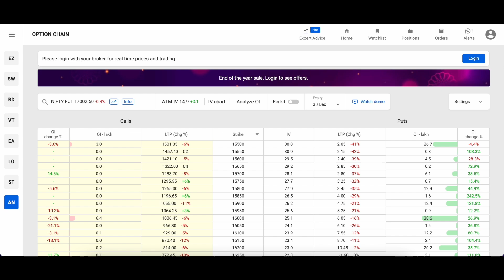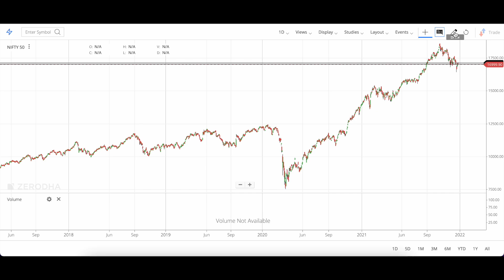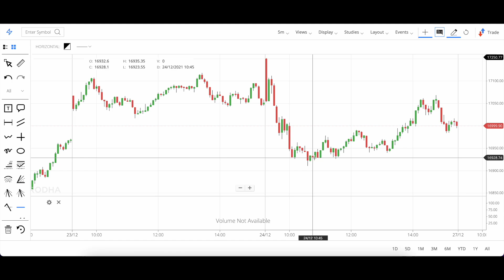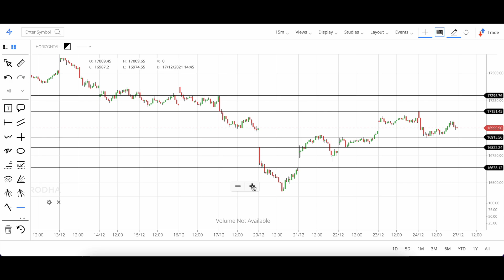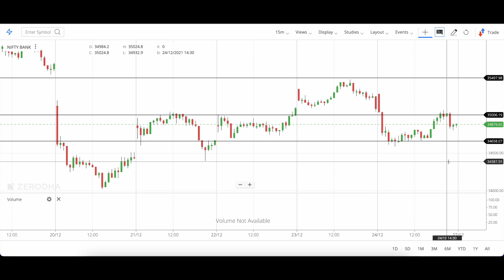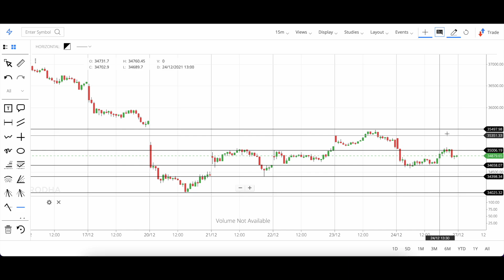Monday सावधान !! || Nifty Monday Prediction | Bank Nifty Prediction Analysis || 27 December